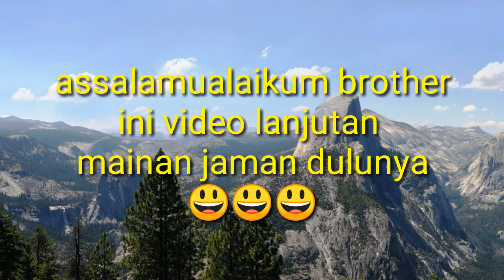Mainan anak jaman dulu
Kembali mengingatkan dimana anak jaman dulu tidak mengenal android,wife,paket internet, yang mereka kenal hanya main bersama teman dengan segala permainan yang dibuat sendiri